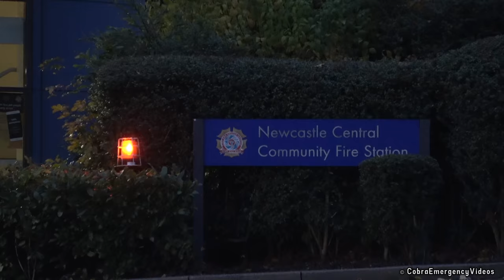Police and rescue boats responding with siren and lights + Fire Engines, Police Cars & Ambulances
A police boat, a rescue boat, a fire boat, multiple fire engines, police cars and ambulances responding with siren and lights in London and other parts of England, UK.

The first boat featured here is from the Royal National Lifeboat Institutions (RNLI) Tower Boat station on the River Thames in Central London. It was responding to a a water rescue along with the Metropolitan Police's Marine Policing Unit (MPU) and the London Fire Brigade's 'Fire Flash' fireboat. The fireboat was cancelled shortly after turning out.

The Royal National Lifeboat Institution (RNLI) is the charity responsible for providing ocean and water rescue services to large parts of the British Isles.

Contents
0:00 - RNLI Tower + Metropolitan Police Marine Policing Unit
0:28 - Metropolitan Police BMW X5 Armed Response Vehicle
0:48 - London Fire Brigade Mercedes-Benz Atego Driver Training
1:39 - Staffordshire Police Vauxhall Insignia
1:53 - London Ambulance Service Mercedes-Benz Sprinter Double Crewed Ambulance
2:17 - Metropolitan Police BMW 218i Incident Response Vehicle
2:41 - Hereford and Worcester Fire and Rescue Service Scania P310 Aerial Ladder Platform
3:00 - West Midlands Ambulance Service Fiat Ducato Double Crewed Ambulance
3:19 - Metropolitan Police Vauxhall Astra Incident Response Vehicle
3:36 - Tyne and Wear Fire and Rescue Service Volvo FL Water Ladder + Water Tender
4:45 - South Western Ambulance Service Mercedes-Benz Sprinter Double Crewed Ambulance
5:19 - London Ambulance Service VW Tiguan Rapid Response Vehicle
5:43 - London Ambulance Service Mercedes-Benz Sprinter Double Crewed Ambulance
6:04 - National Police Air Service Eurocopter EC145
6:35 - Metropolitan Police Marine Policing Unit + London Fire Brigade 'Fire Flash' Fireboat
8:23 - Royal National Lifeboat Institution (RNLI) Tower boat
9:43 - Outroduction

- Clips recorded using Sony FDR AX53 and AX33